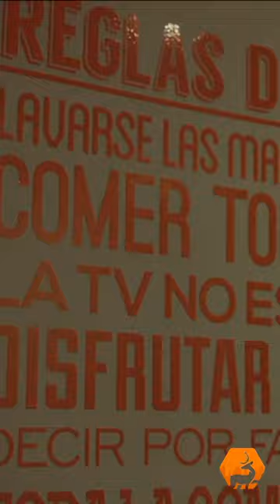Nuevo documental gratuito!! Ahora que estamos en campaña de corzos, no os perdáis este documental!